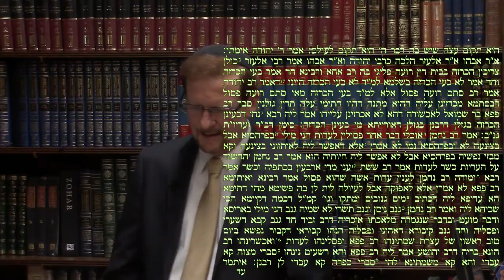Talmud Daf Yomi Sanhedrin 27 Gemarrah Rabbi Weisblum דף יומי סנהדרין כ"ז הרב ויסבלום תלמוד גמרא